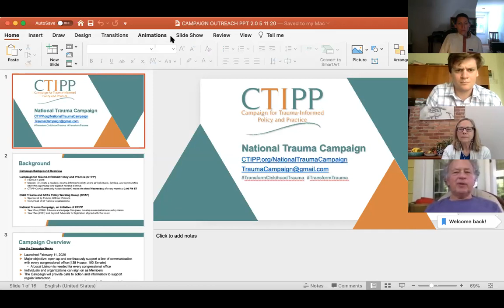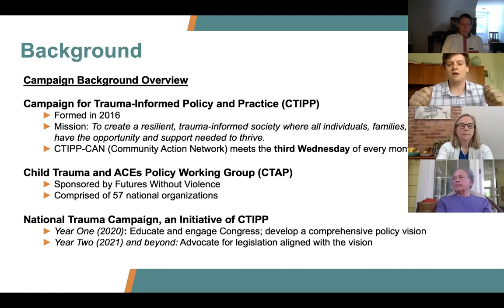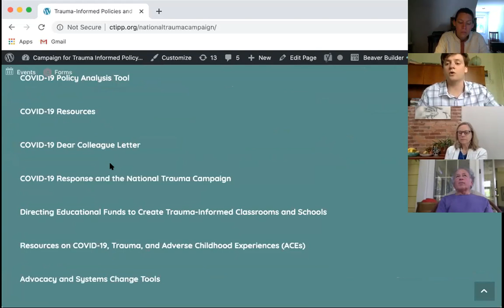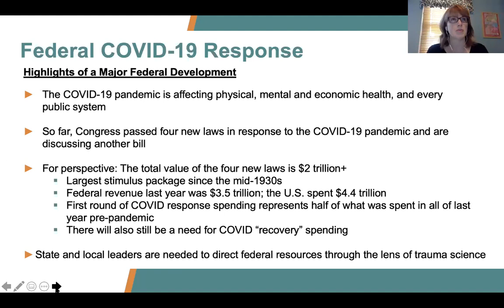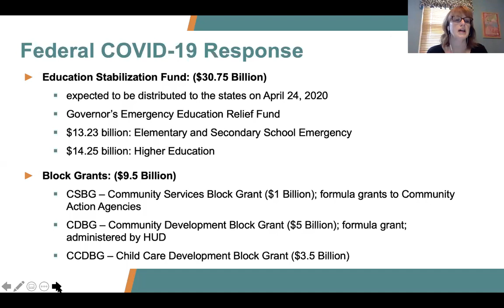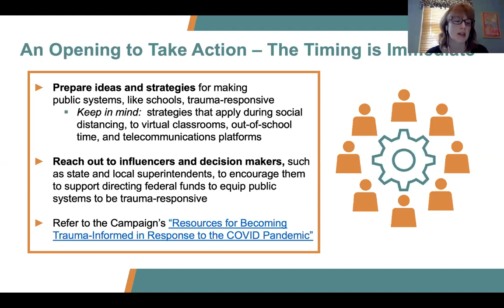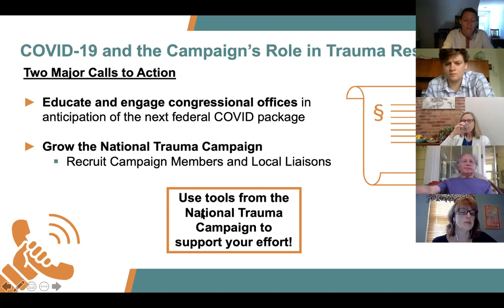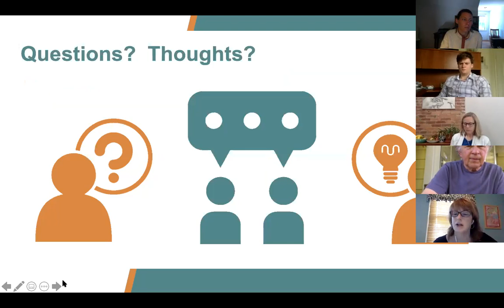Ep.19 - Trauma-informed Policy & Funding during COVID-19 [A Better Normal Series]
Recorded live on Friday, May 15, 2020.

Federal funds are flowing to states that could be used in support of schools and other systems becoming trauma-informed and equipped to build resilience in the face of the pandemic. The National Trauma Campaign, sponsored by CTIPP, is recruiting and supporting volunteer leaders from all across the country to work locally and with Congress to ensure our nation responds to pandemic-induced adversities now and after the physical threat of COVID-19 is contained.

The Campaign and its rapidly growing nationwide network has a goal of making the U.S. a trauma-informed and healing-centered society. Join this discussion to learn more about influencing the use of federal COVID-19 response funds, advocating for additional federal support of trauma-informed responses to the pandemic, and becoming a member of the National Trauma Campaign. As a voting constituent of your congressional delegation, you can make valuable contributions that can only come from one source—you!

Dan Press, Jesse Kohler and Marlo Nash, all members of the National Trauma Campaign Core Team, will be presenting. Elizabeth Prewitt, policy analyst for ACEs Connection, will host the session. Alison Cebulla, Northeast community facilitator for ACEs Connection, will moderate.